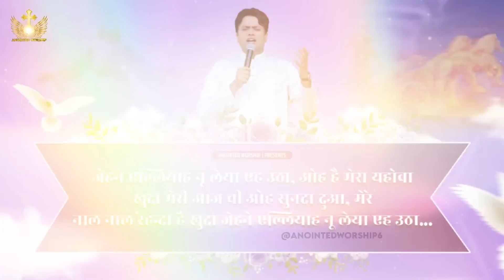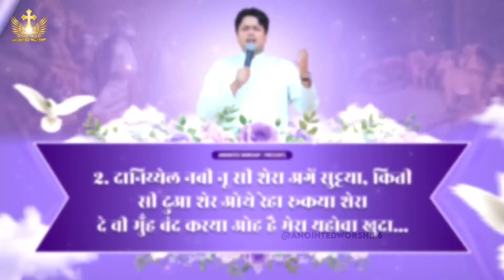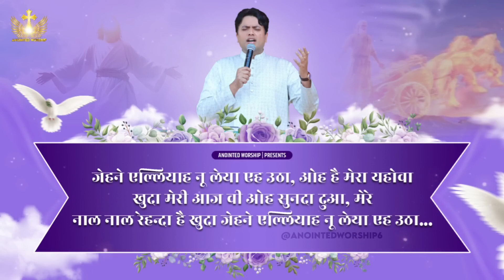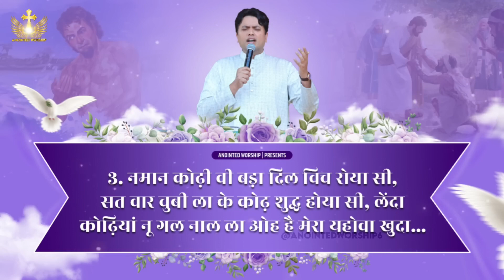जिहने एलिजाह नू लियां सी उठा||OFFICAL SONG BY @AnkurNarulaMinistries|| LYRICS video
OFFICAL song of Ankur Narula MINSTRY